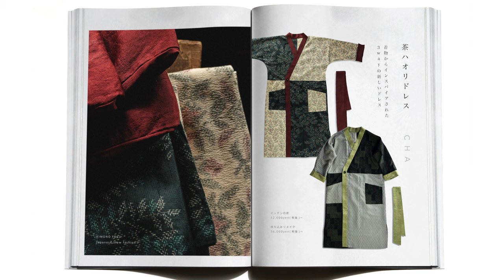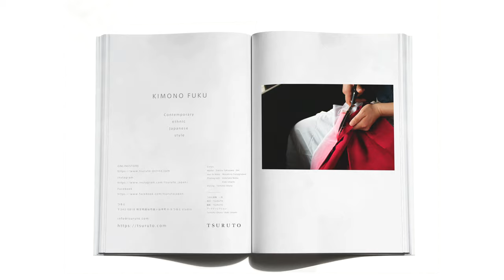つると辞典 一号｜着物リメイクのカタログ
KIMONO FUKU キモノフクの新作アイテム8点カタログ

TSURUTO つると は、日本と世界をつむぐ、新しい和の姿を追求し発信するブランドです。

About KIMONO FUKU
キモノフク「着物を再び循環させるアートワーク」
私たちのプロジェクトのひとつ”キモノフク”では、眠っているお着物をつくりかえ、日常の衣にしていくことで、そこに込められた美学や技術、精神性や思いを次へと循環していくよう、取り組んでいます。

【つると辞典はこちらから】
着物リメイクという、同じものを作ろうとも作れない服づくりは、私たちに様々な気づきを与えてくれます。今回は、「夏の佇まい」を意識したキモノフクのコレクションを”つると辞典” にてまとめたので、ぜひ着物リメイクのワンピースやシャツ、小物などをまとめて見たい方は、こちらをご覧ください。

About TSURUTO
私たちが知らない、私たちの文化 を探求し、日本だけでなく世界で共有することで、”和をつむぐ”ことを目指し、プロジェクトを進めています。

【Crew】
Model : Sakiko Takizawa, SAI
Hair & Make : Masahiro Yanagisawa
Photograph : Hidetaka Nobu, Koki Unami
Styling：Tomoko Okata

Film Editing : Koki Unami

つると辞典　一号
発行：TSURUTO
編集：TSURUTO
アートディレクション：Tomoko Okata・Koki Unam